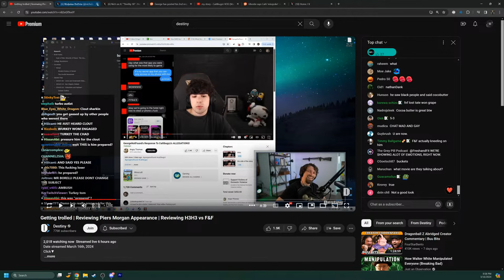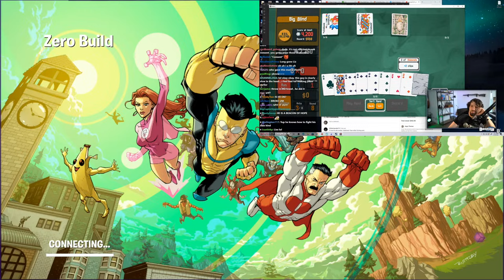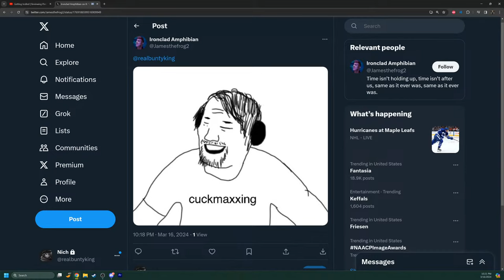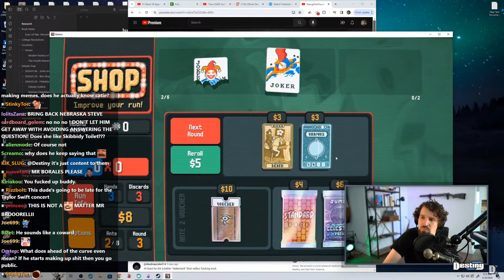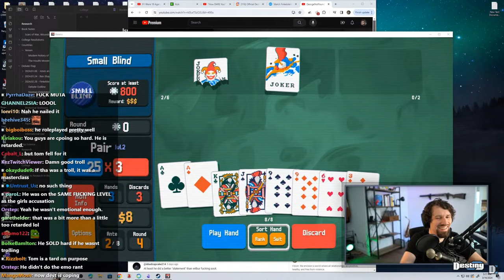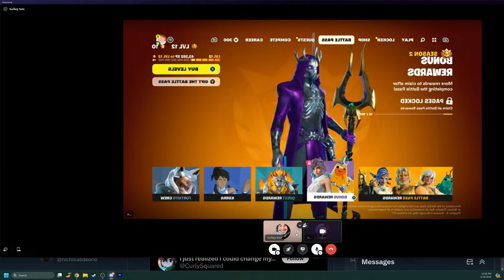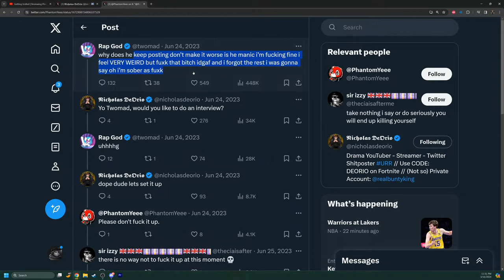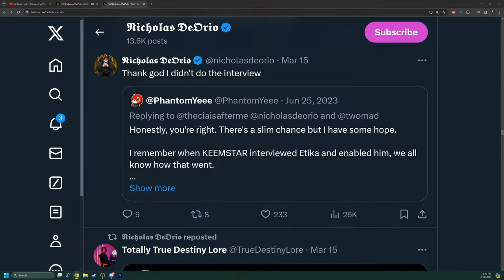This Was His Best Debate Performance Ever... & He Still Lost (feat. Turkey Tom)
Hey so the mic gets kinda messed up here. I figured I'd clip the segment down and leave it for people who want it. The vid is demonetized and stuff